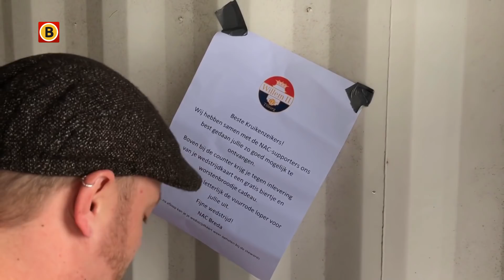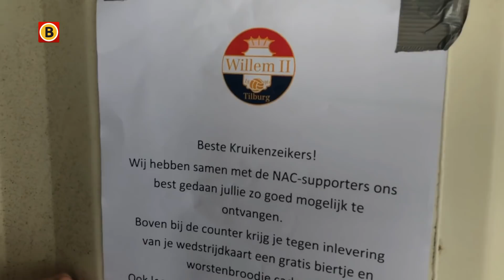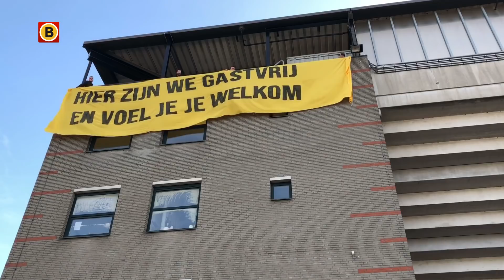De Willem II-fans worden in het zonnetje gezet door NAC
De supporters van Willem II krijgen zondagmiddag bij NAC een soort VIP-behandeling. Zo worden de fans uit Tilburg getrakteerd op een worstenbroodje en een pilsje. Bovendien ligt de rode loper voor hen klaar als ze het uitvak in Breda betreden. Dit is een actie van supportersgroep Breda Loco’s.